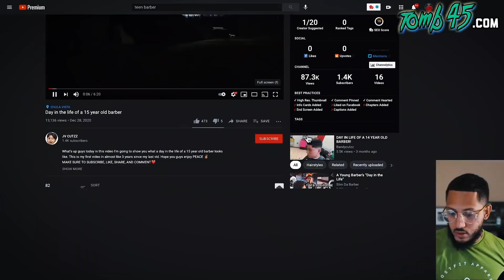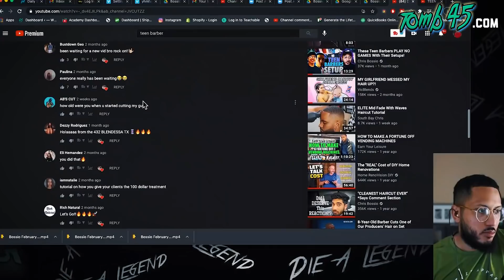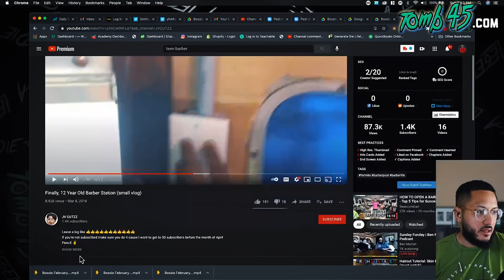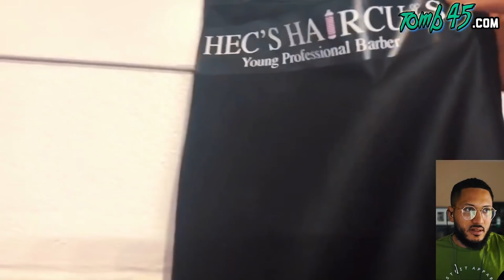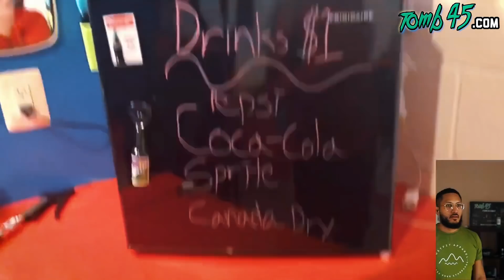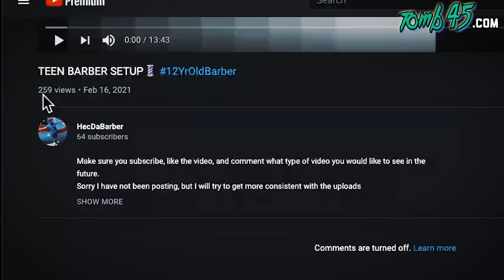These TEEN BARBERS Are DIFFERENT! Amazing Barber Tools & Home Stations